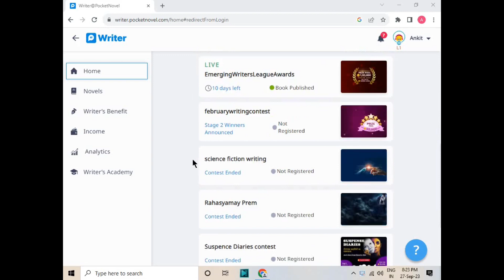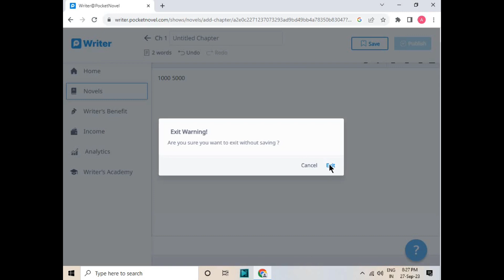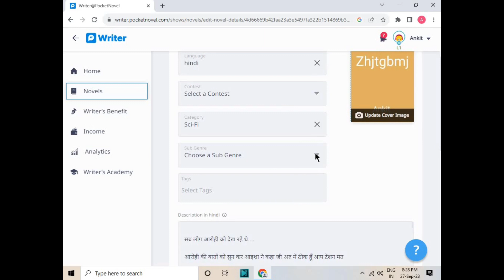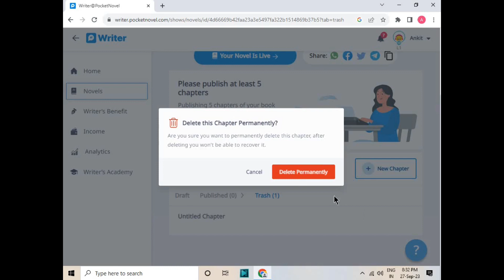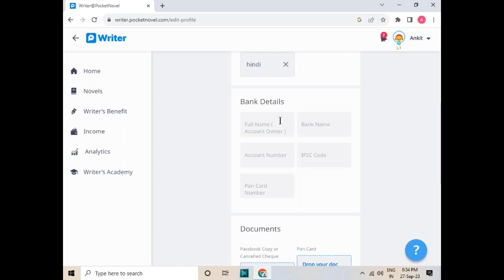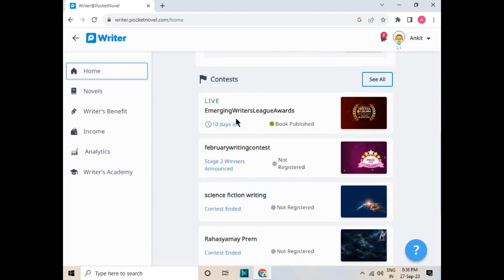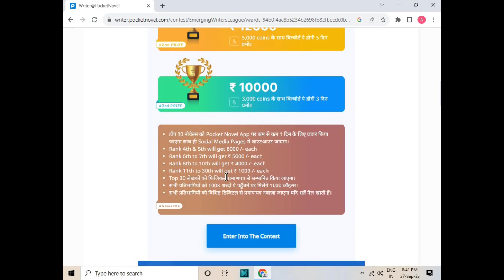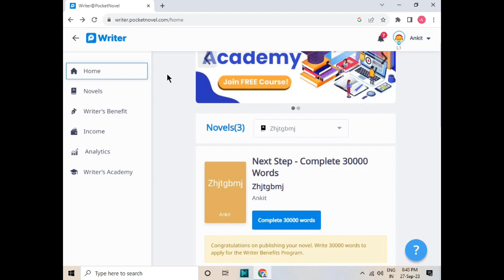Writer Novel Full Earning Process Step-by-Step || Pocket FM se paise Account me kese aate hain